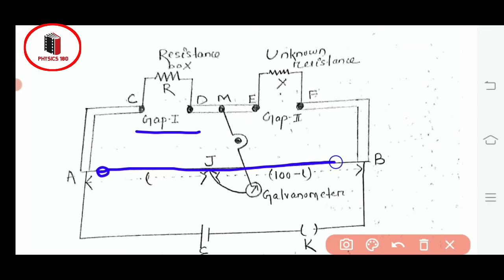227//Resistivity of unknown wire using Meter Bridge//physics practical//practical record#physics180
Resistivity of unknown wire using Meter Bridge//physics practical//practical record#physics180